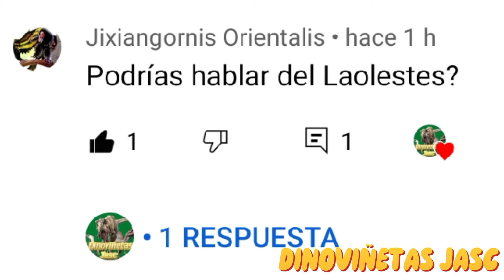DINOPEDIA: LAOLESTES EMINENS